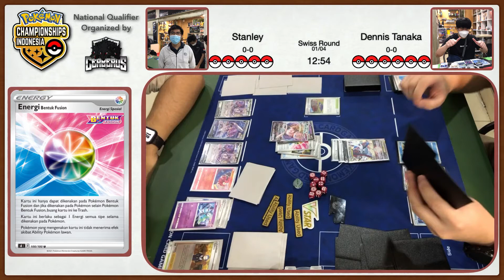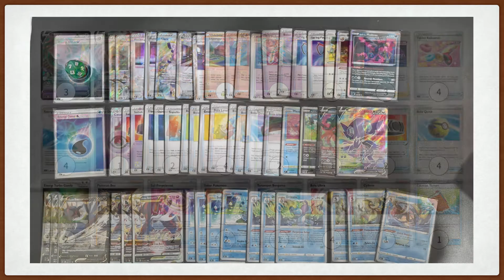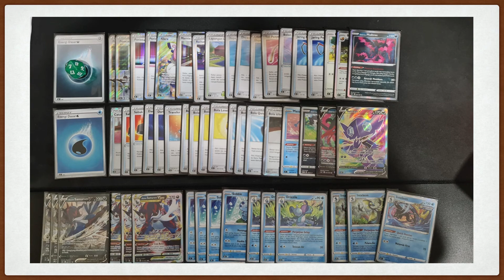Pokemon Championships: Mew VMAX VS Samurott VSTAR [ミュウVMAX VS ヒスイダイケンキVSTAR] Pokemon TCG Indonesia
Pokemon Sword and Shield Gym Leader Battle Theme